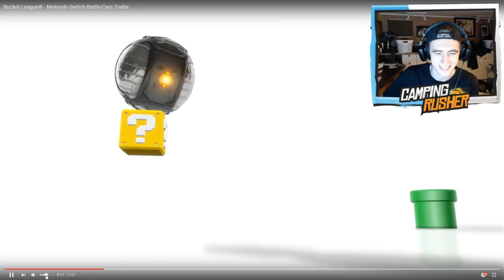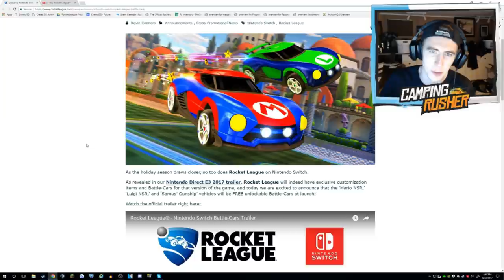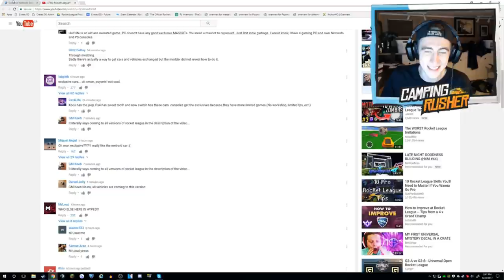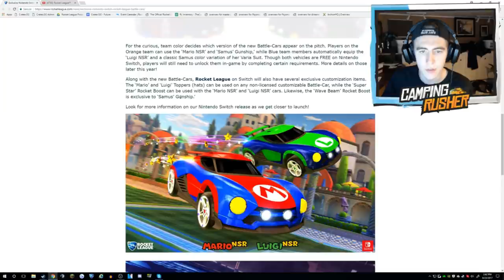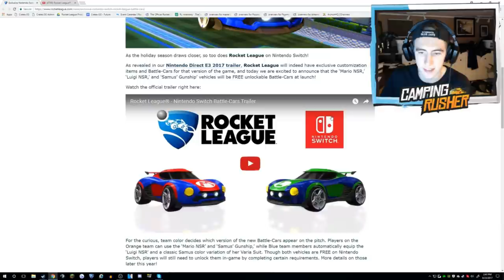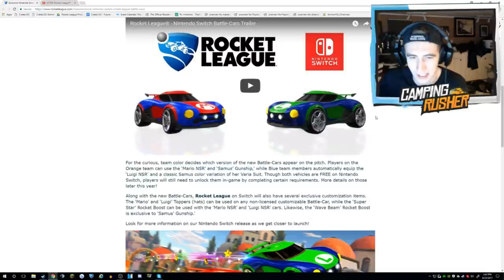THESE 3 BATTLE CARS ARE COMING SOON!! ( Rocket League Update )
Rocket League - Today I talk about the 3 new battle cars that are coming soon to Nintendo Switch!

Play Minecraft on my Server! ➜ IP: pvp.thearchon.net
Put "ROCKET LEAGUE" as your comment if you read the description!